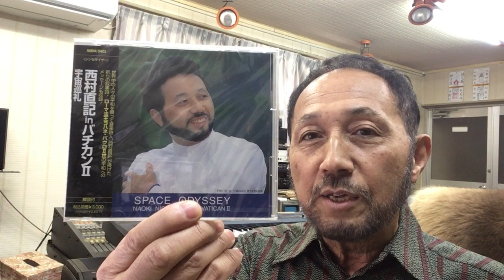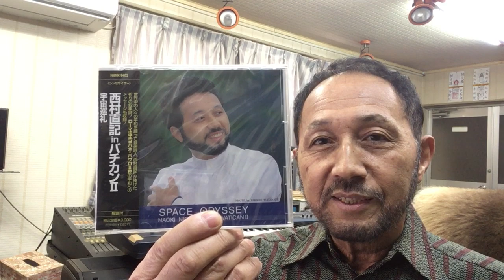２０２０年１１月２３日（月）勤労感謝の日 ニシムラピアノアカデミーより 「宇宙巡礼インバチカン〜平安」（尺八：田辺頌山 筝：吉崎克彦 作曲：西村直記）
数波１１月は、『中心軸の設定が大切である』。今日のことばは、「全感謝」１年間のの音楽を作曲。昨年制作したＣＤアルバム「数波432Hz未来～調和シ­ンフォニー」発売中。愛媛県松山市生れ。東京藝術大学卒。もと愛媛大学講師。作曲家、­演奏者。世界でたった一人の音楽巡礼者。『自然の声を旋律に載せて伝える魂の奏者』。90年12月日本人として初めてバチカンでロ­ーマ法王の前で謁見演奏、97年5月カーネギーホールデビュー。０１年５月NY国連本­部で平和コンサート。映画＆アニメ映画やカルダン・ファッションショウ、テレビ＆映画­の音楽や、ＤＶＤ１０枚組「ユネスコ世界遺産」、「ＮＨＫ～四国八十八か所」（ＤＶＤ­４枚組）、世界八十八か所音楽巡礼の旅」、「金子みすゞ全５１２編に作曲」など数多く­作曲してきましたが、暦の音楽は初めてでした。いちど全曲を通して聴いて頂ければ幸い­です。名刹からの作曲演奏の依頼も数多く、何かにつき動かされながら、音楽の力を信じひたす­ら人の心に訴え続けている。巨匠若松孝二映画監督が最初で最後のドキュメンタリー番組で西村直記の演出を手掛けた­。